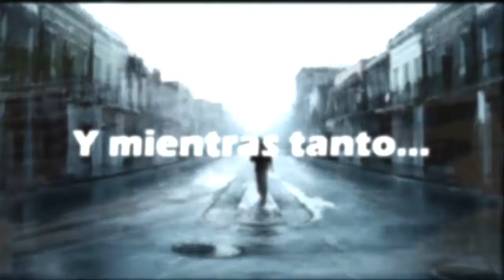Consume con la cabeza y el corazón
En este clipmetraje el autor aborda el tema de las desigualdades sociales que se producen en nuestro entorno más cercano. Pese a que existan recursos para cubrir las necesidades de todos el mal uso que algunos hacen de los citados recursos provoca situaciones de injusticia social y pobreza que podrían ser evitadas siendo un poco más conscientes de nuestros hábitos de consumo y de nuestras necesidades reales.